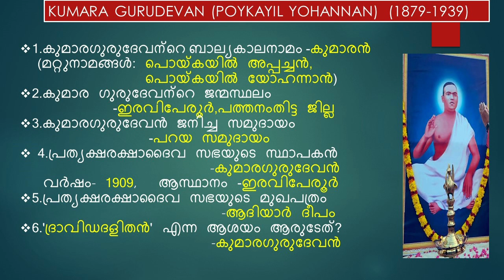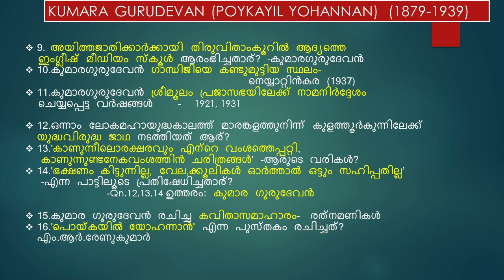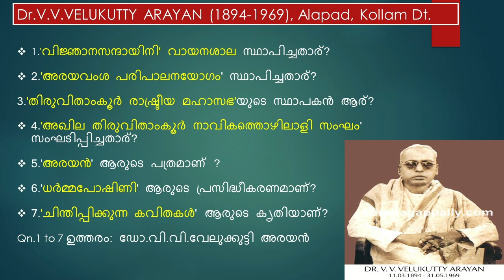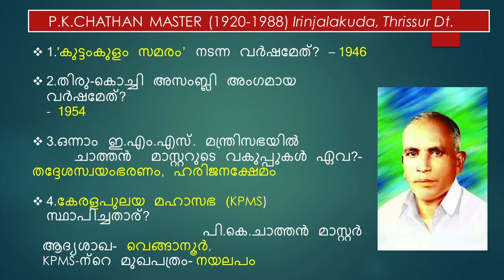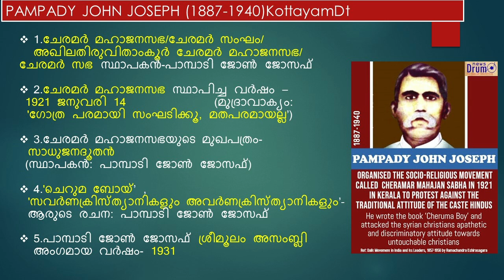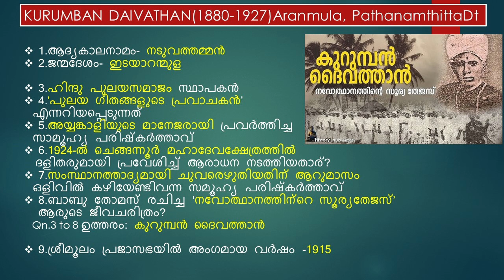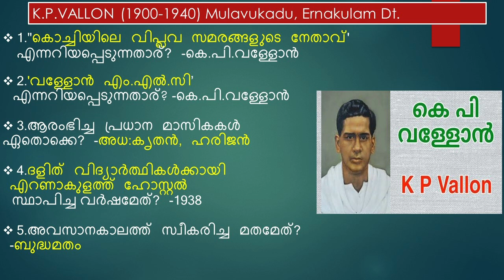KERALA RENAISSANCE-8 KUMARAGURUDEVAN VELUKUTTYARAYAN CHATHANMASTER JOHNJOSEPH DAIVATHAN VALLON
KERALA RENAISSANCE-8
KUMARAGURUDEVAN VELUKUTTY CHATHAN MASTER JOHNJOSEPH DAIVATHAN VALLON
NEENAS PSC POINTS 184